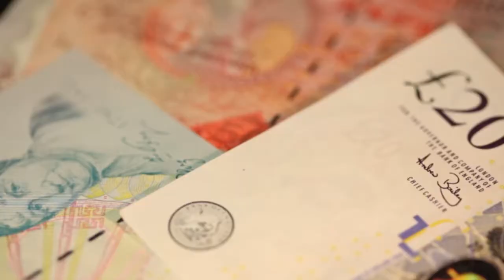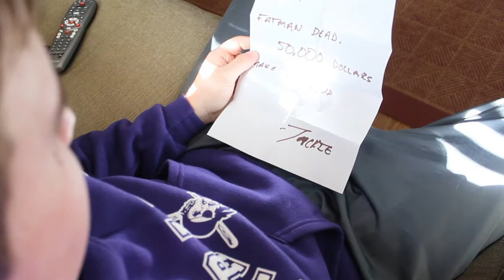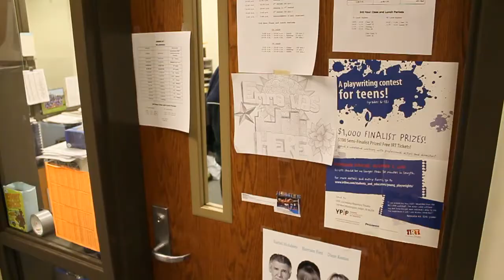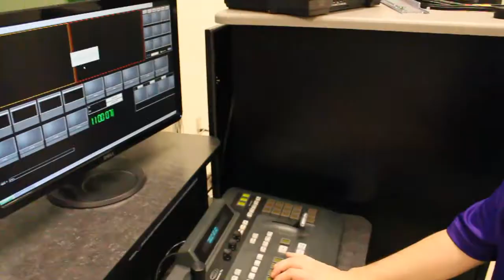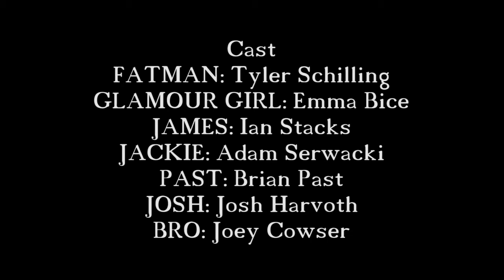Fatman Returns - Short Film (Directors Cut)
The uncut 16 minute long film I made as a sequel to FATMAN. James comes back from the hospital and finds someone else who is seeking revenge against Fatman. If they work together they may be able to bring down the dynamic duo of Fatman and Glamour Girl. Find out!